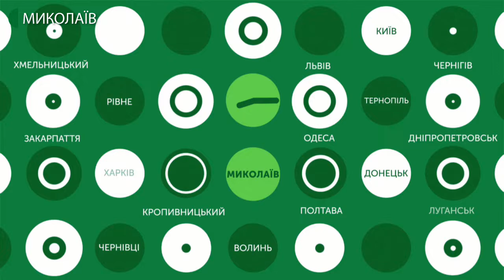20.07.2020. Новини. 17:00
Новини
Інформаційна картина дня (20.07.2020) поглядом кореспондентів телеканалу UA: Миколаїв (випуск новин — 17:00):
- У Рибаківці спалах коронавірусної інфекції. Захворіли 15 людей – це співробітники одного з місцевих кафе та магазину. П’ятеро з них знаходяться у Миколаївському центрі лікування інфекційних хвороб, інші – лікуються амбулаторно.
- Станом на 10 годину 20 липня, на Миколаївщині зафіксовано 1 новий випадок захворювання на COVID 19. Інформацію підтвердила речниця Миколаївського обласного штабу з протидії коронавірусу Валерія Котовська.
- Близько сотні учасників із семи міст. Чемпіонат України з вітрильного спорту в класі «Laser» стартував 20 липня у Миколаєві.
- «Корабели» проти «козаків». 19 липня у 25-му турі Першої ліги з футболу Муніципальний футбольний клуб «Миколаїв» програв клубу «Інгулець» з Кіровоградщини.